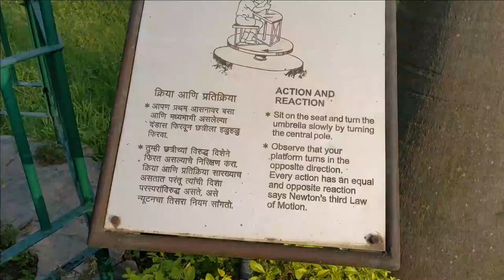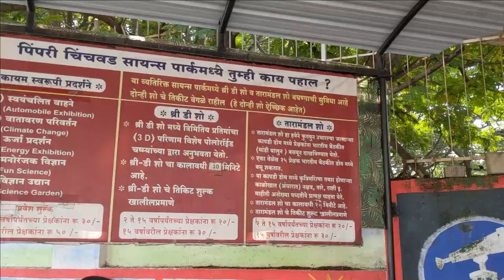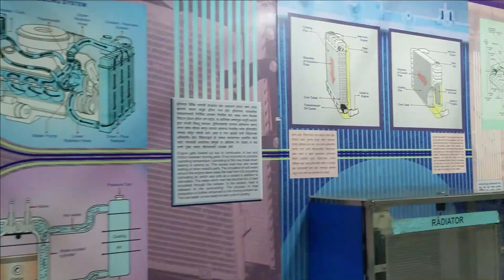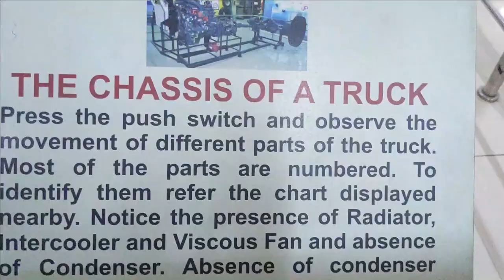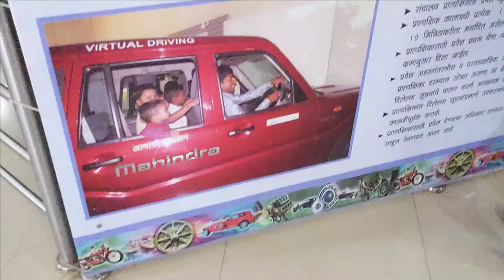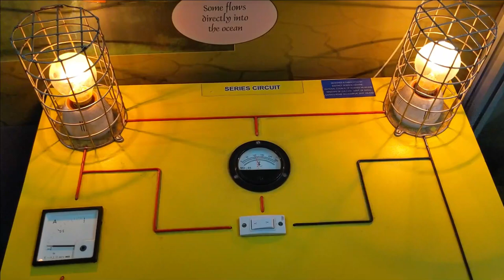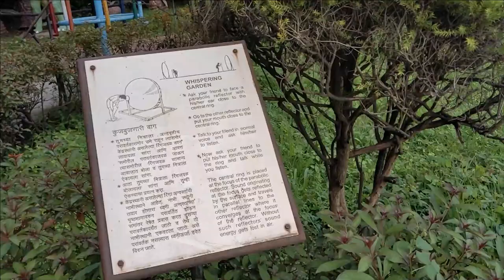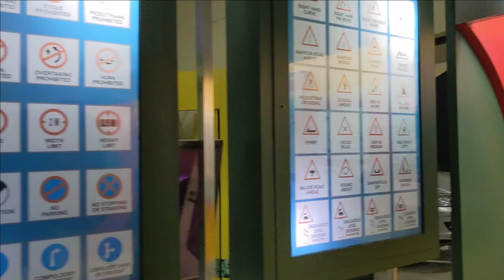PIMPRI CHINCHWAD SCIENCE PARK | Science Park Pune | Complete guided tour of Pimpri Science Park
Hey Guys, I recently visited this PIMPRI SCIENCE PARK which is located in Pimpri Chinchwad, Pune.
Pimpri Chinchwad Science Park / Science Park Pune is one of the latest tourist attractions and activity-based Science centers in the Pune region.
The Science center has multiple galleries about science and technology on different topics like sound, automobiles, hearing, mirrors and reflection, gravity, and so on.
There is an open-air science park spread over 3.5 acres. Most of the exhibits and experiments in the science center and science park are interactive in nature and visitors can explore science in an entertaining way.
The Center also conducts many Science shows such as 3D show, Taramandal show, and Live demonstrations for visiting people and student groups. It also organise activity-based programs and workshops for students and teachers.
The Science is non-formal education institution to communicate developments in Science and Technology among the masses, and encourage the creativity and spirit of students.

The beautifully constructed Pimpri Chinchwad Science Park is spread over 7 acres and was formally inaugurated in February 2013. Although it is a recent addition to the Pune itinerary, it has gained immense popularity among local folks and tourists alike.It is an excellent place to conduct annual school trips.
The place is divided into 7 core areas- automobiles, fun science, energy, climate change, 3D show, science park, and Dino Park.

In the automobile area, you can look at the mechanism and functioning of the clutch, brake, gear, among other parts that you can operate manually to learn its working. The fun science area has all the lights, magnet, and mirror effects to enjoy.

The science park and Dino park on the outside are coupled with various exhibits to experience the science behind things and display dinosaurs from an era bygone.

Each exhibit has something new and unique to offer. It is ideal for kids and adults to enjoy the functioning of basic things to the most complex ones. It is a must visit tourist destination of Pune. The outdoor parks cover about 3.5 acres of the total area.

The 3D show and Taramandal show take us into a whole new world of astronomy. You need to crawl through a tunnel-like structure to reach the Taramandal show.

The Pimpri Chinchwad Science Park is maintained by the National Council of Science Museums (NCSM) and Pimpri Chinchwad Municipal Corporation (PCMC). The PCMC organises "Popular science lectures", where prominent speakers from the science field share their knowledge and understanding. The PCMC further hosts science events like- science fairs, science workshops, and science seminars, for which advanced circulars are given to nearby schools and colleges.
The Pimpri Chinchwad Science Park is a must-visit place for school children as they get to learn practically what their coursebook has to offer them.

Note:
1. There are clean washrooms in the Science Park and a small canteen for refreshments.
2. MONDAY CLOSED
3. Visit early morning for all the shows

PIMPRI CHINCHWAD SCIENCE PARK PUNE ENTRY FEES
▣ ₹50 per person for Adults above 15 years
▣ ₹30 per person for children below 15 years
▣ ₹20 per person for School student in a group (Letter from the School is necessary for availing concession)

TICKETS FOR 3D SCIENCE SHOW
▣ ₹30 per person for Adults above 15 years
▣ ₹20 per person for children below 15 years

You can visit with your friends and family, especially take your kids to this PIMPRI CHINCHWAD SCIENCE PARK where they will love to watch and learn science.

Hope you like my virtual tour of Pimpri Science Park.